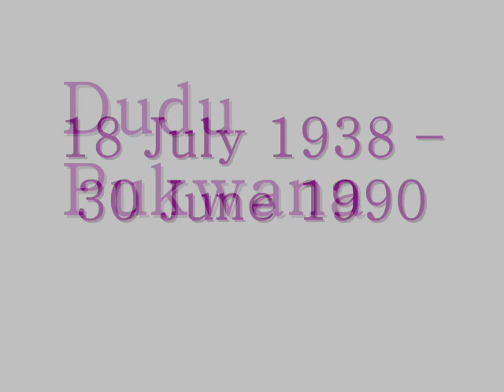Dudu Pukwana - Tete and Barbs In My Mind (montage)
from the 1978 Freedom Records album
"Diamond Express"
FLP 40141

• Dudu Pukwana - alto saxophone
• Mongezi Feza - trumpet
• Elton Dean - saxello
• Nick Evans - trombone
• Keith Tippett - piano
• Lucky Ranko - guitar
• Victor Ntoni - bass
• Louis Moholo - drums

Producers: Alan Bates and Michael Cuscuna

"The piece is dedicated to South African pianist Tete Mbambisa and his wife Barbs"